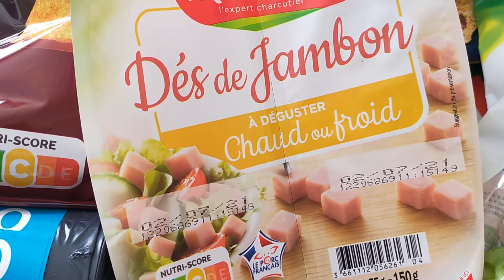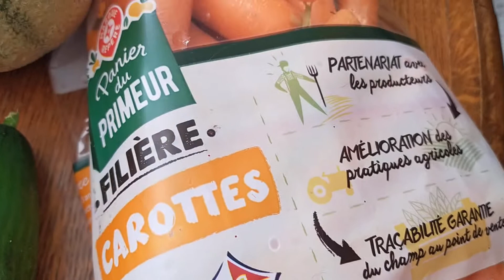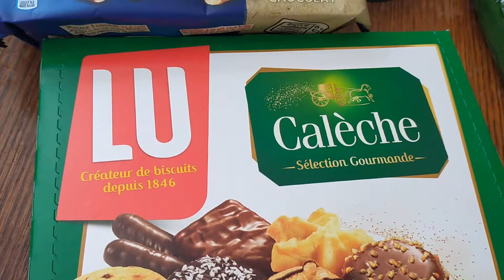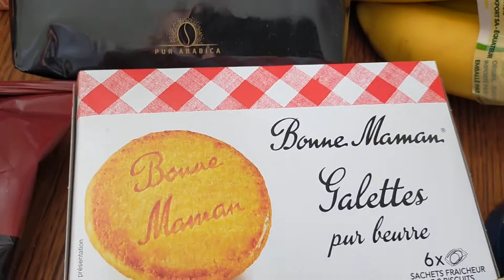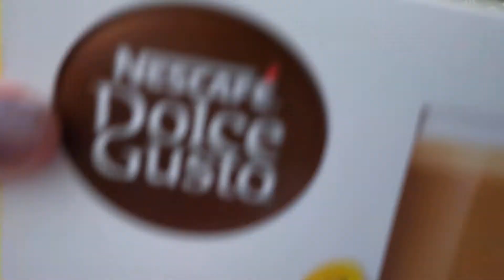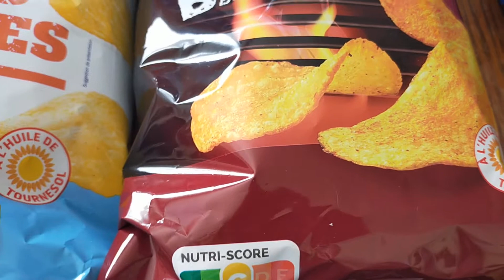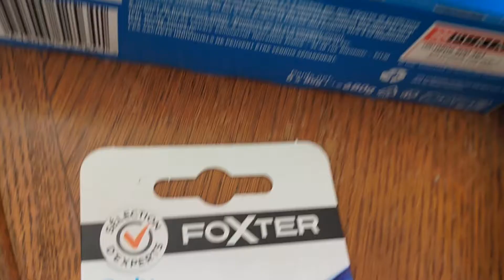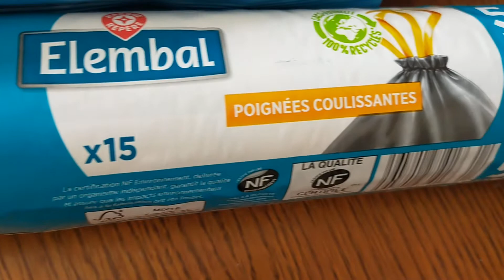Retour de courses , Leclerc drive , 65 €